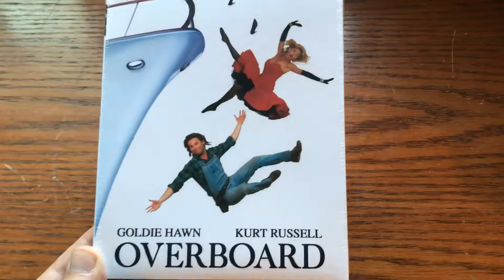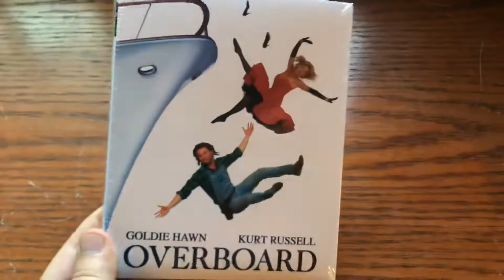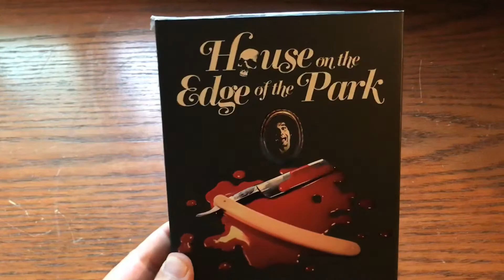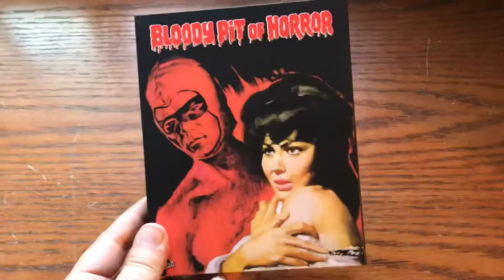Severin Mid Year sale movie pickups 2022